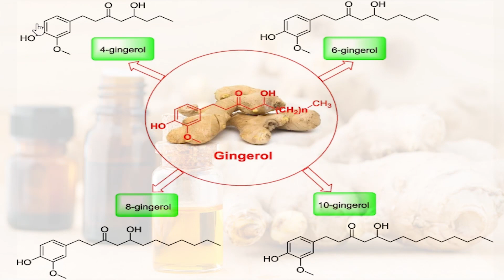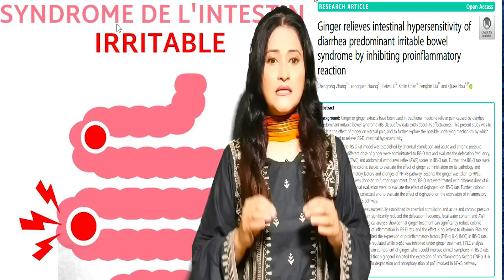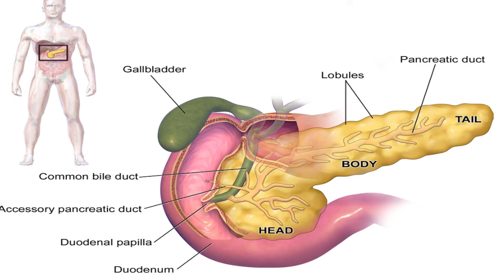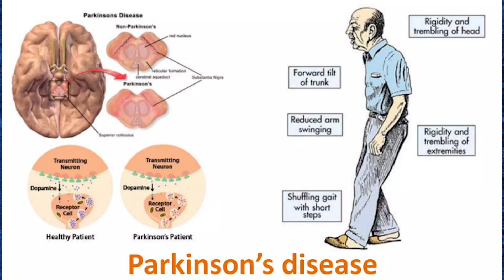Ginger Benefit | Educational |URDU | HINDI|informative | learning |Saima Wahab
agrifarming.in
galuku
.langit
preissagrar
asiafarming
Video by Greta Hoffman
Video by ROMAN ODINTSOV: pexels
Video by Taryn Elliott:  pexel
freepik
Photo by Polina Tankilevitch: pexels
Video by Nithin PA:
housedigest
Video by Moe Magners
shopee
springer
Photo by Andrea Piacquadio: pexels
Photo by Ivan Samkov:pexels
Photo by Leah Kelley: pexels
Photo by Karolina Grabowska
Photo by Andres  Ayrton:pexels
Photo by Chokniti Khongchum:pexels
Photo by Ketut Subiyanto: pexels
Photo by SHVETS production:pexels
Towfiqu barbhuiya
globalhospitalsmumbai
Photo by Pavel Danilyuk: pexels
Photo by Los  Muertos Crew:pexels
Photo by PhotoMIX Company:pexels
Photo by Nataliya Vaitkevich:pexels
wikipedia
thehealthsite
slideshare.net
cosmacon
healthline
osmosis
mdpi